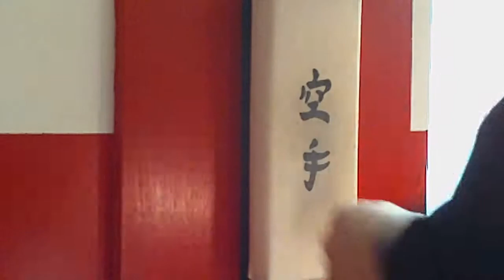1 min makiwara Karate Punch @ Martial Arts Hero Factory Karate Philadelphia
140 punches in 1 min.
Martial Arts Hero Factory
2237 Hartranft St.
Phila. PA, 19145
Classes for the whole family. Ages 3 & up
Krav Maga
Shotokan Karate